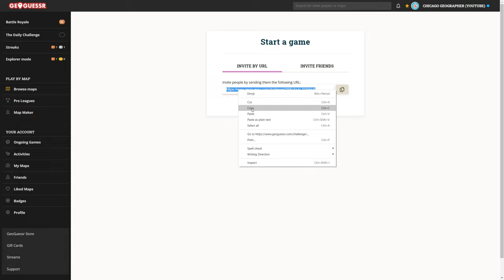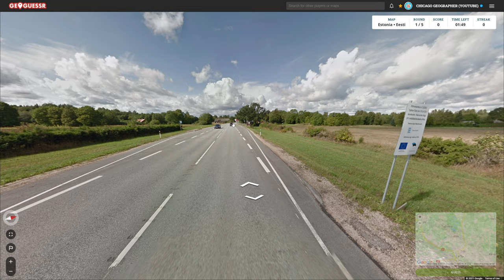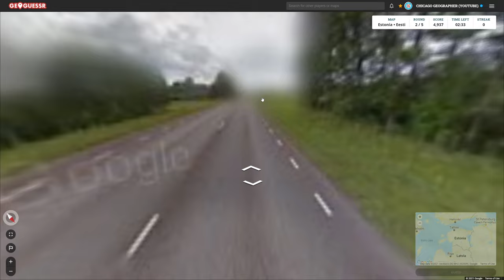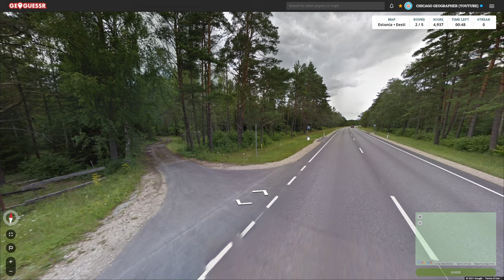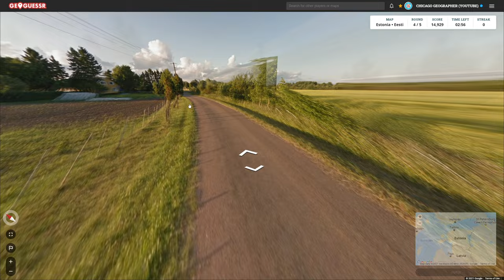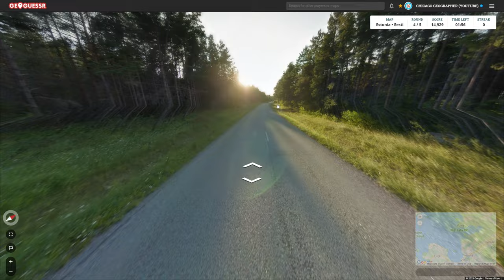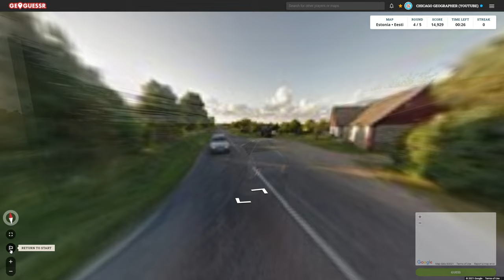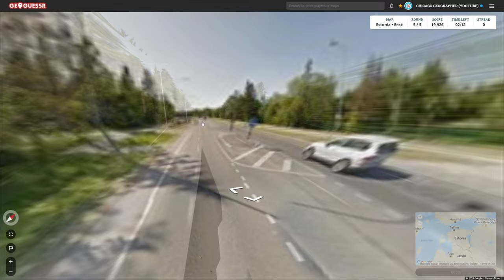Play Along GeoGuessr - Estonia 3 minutes per round - Country Spotlight #40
Today, let's explore the Baltic nation of Estonia (Eesti) in GeoGuessr!

geoguessr estonia
estonia geoguessr
country spotlight
play along geoguessr
geoguessr play along
geoguesser